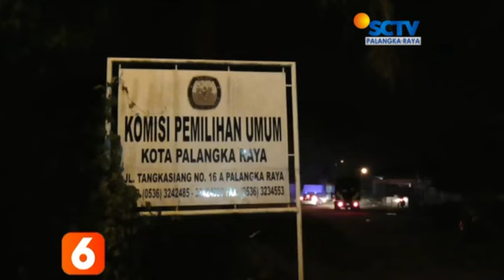Ratusan anggota TNI Polri amankan Palangka Raya saat pelantikan Presiden